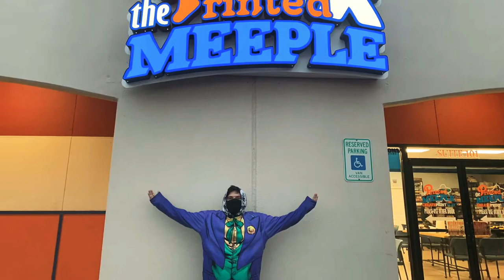Armory Event Vlog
I had a lot of fun doing this and let me know down in the comments if you want to see more of the vlog stuff. also go check out House of Mysteria.